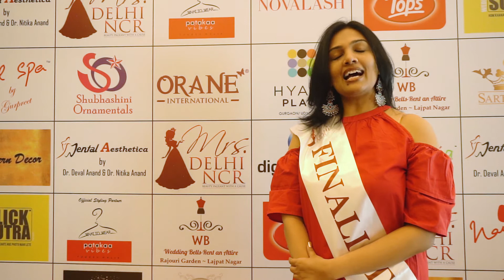Orane Students at Mrs Delhi NCR 2018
We are extremely proud of our students and the mentors for doing such an amazing job at Mrs.Delhi NCR. We are glad that our students could work and get an exposure at such a big platform.

Here is a glimpse of how the event looked like.